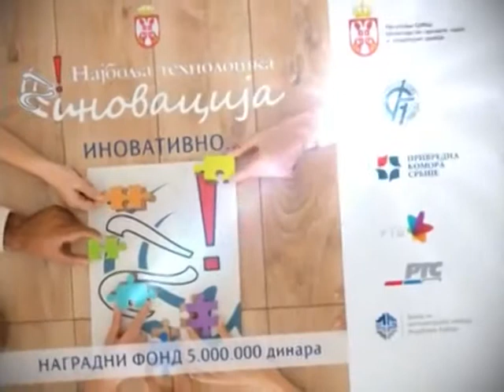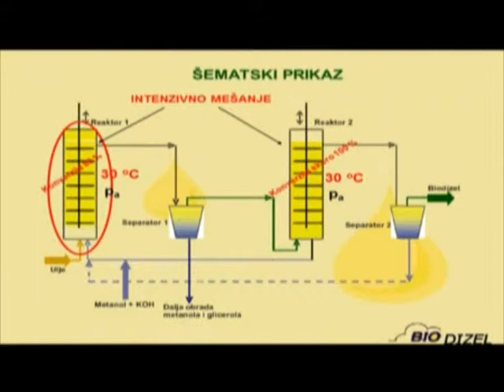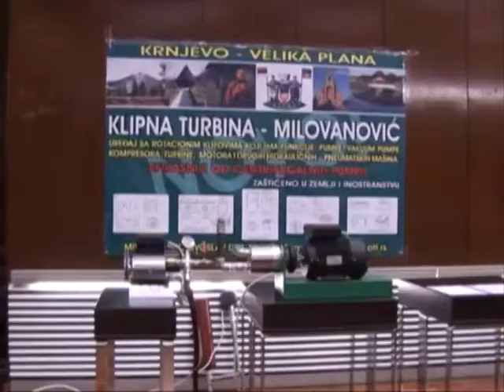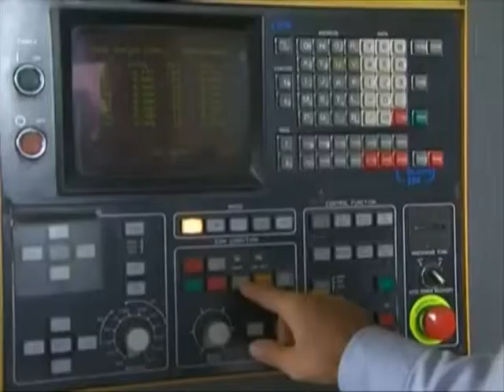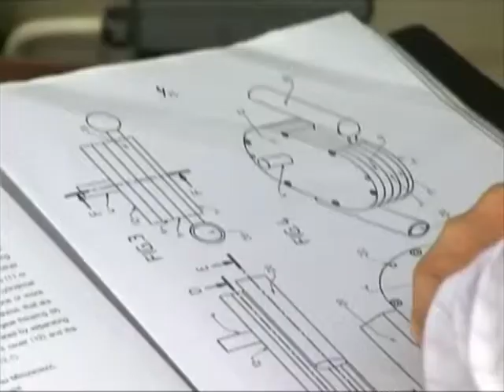U sredistu 15 04 2015